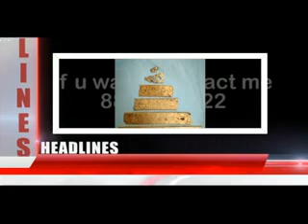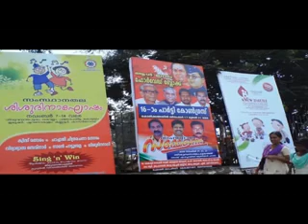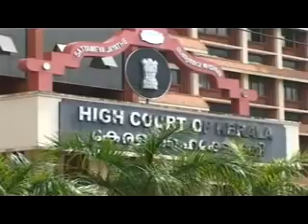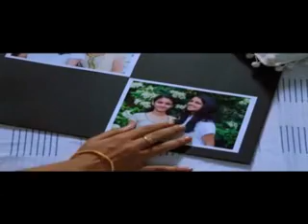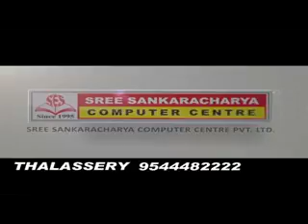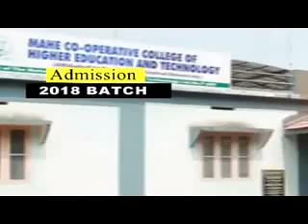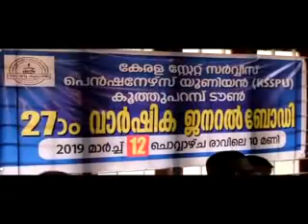malabar news -mayyazhi news -thalassery news kuthuparamba news 2019 march 12